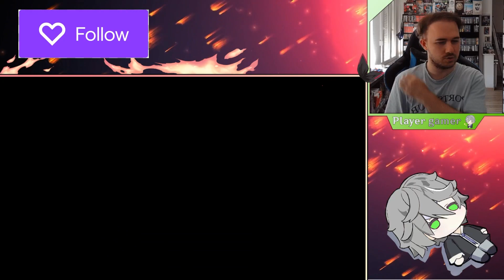The Legend of Zelda Tear of The Kingdom #133 Choix Cornélien ! [Let's Play] FR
Cent-Trente-Troisième épisode de zelda tears of the kingdom !